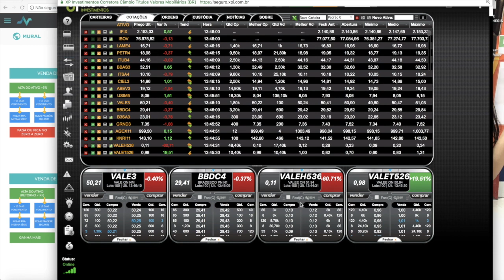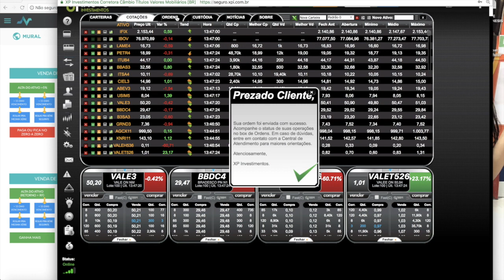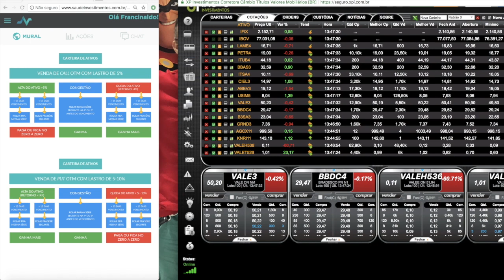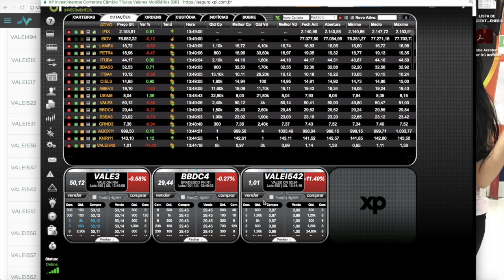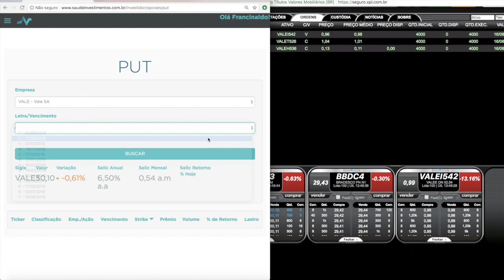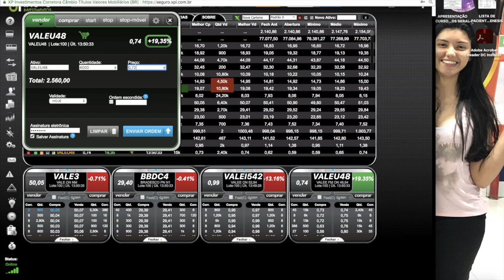rolagem hoje completo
Rolagem da venda de opções na quinta feira que antecede o vencimento. Usando vale como exemplo.